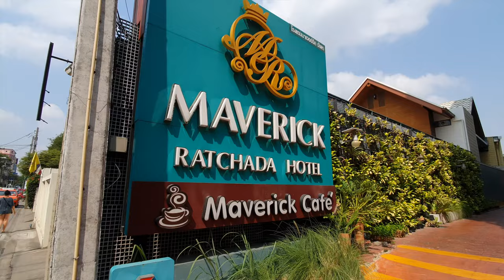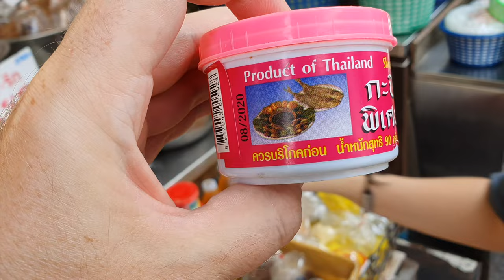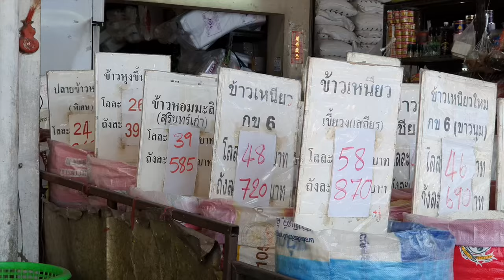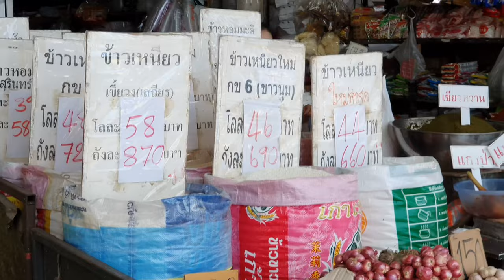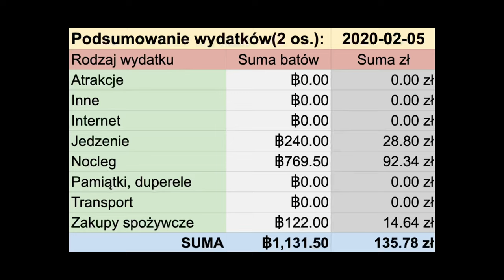🇹🇭 WITAMY W BANGKOKU, LOKALNY MARKET HUAI KWANG, TAJLANDIA #788